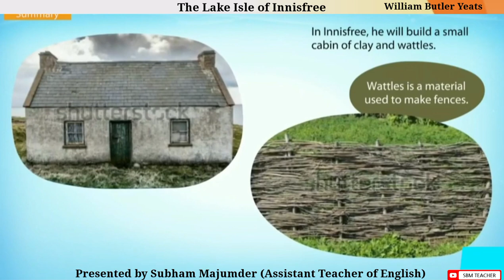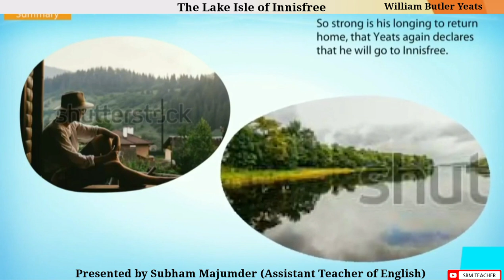Class 9 English Chapter 4 Poem The Lake Isle of Innisfree Poem Class 9 English Beehive